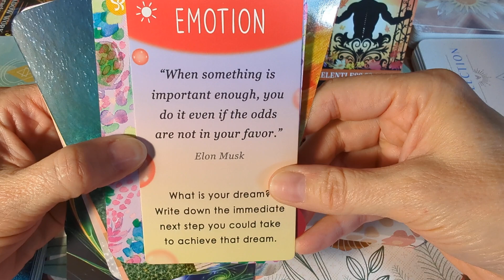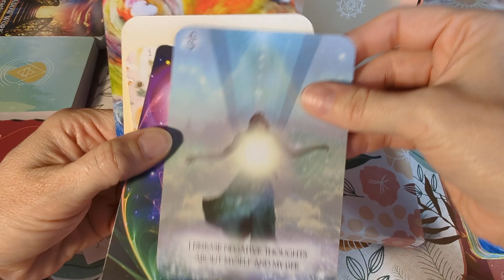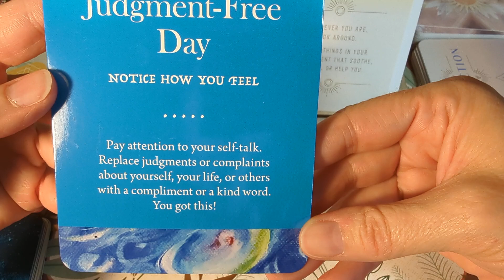You deserve to be happy, not tired, not hurt, just happy. Where can you find joy?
~I'm planting 🌰seeds. let me know what🌱sprouts up for you. and what🌷🌹🪻 🌻blooms out of it. 🦋